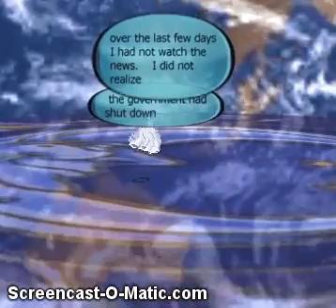Mike and me